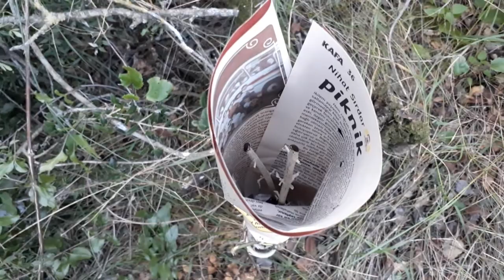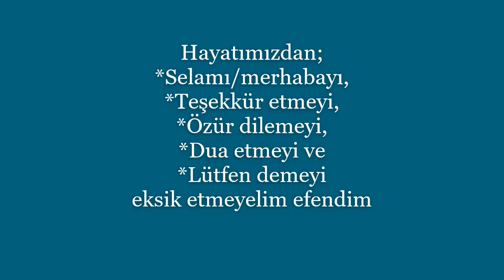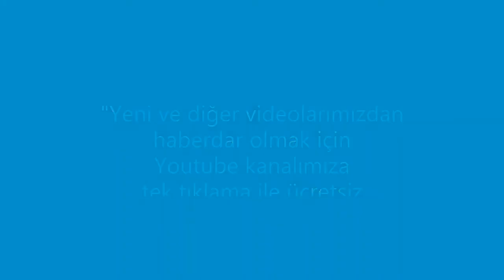Doğal Sargı Yöntemiyle Yapılan Zeytin Aşısı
Video Çekim Tarihi: 4 Mart 2021
Doğal sargı yöntemiyle zeytin ağacına yapılmış kalem aşısını izliyorsunuz. İyi seyirler dileriz.
Karaöz, Aksu, Antalya, Türkiye.
*Aşıların ilk yapılışı ve sonrası ile ilgili diğer yayınlarımızı aşağıdaki linklere tıklayarak izleyebilirsiniz.👇